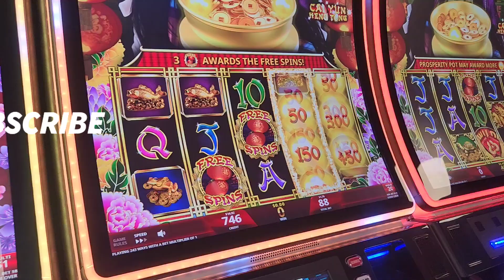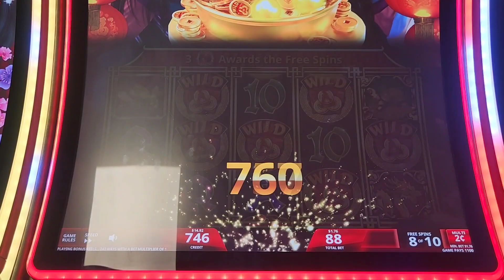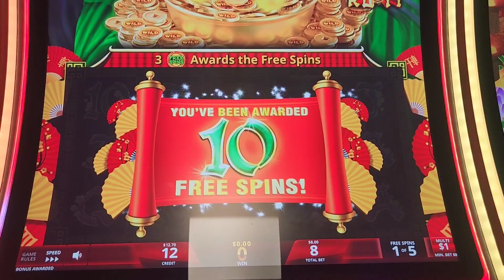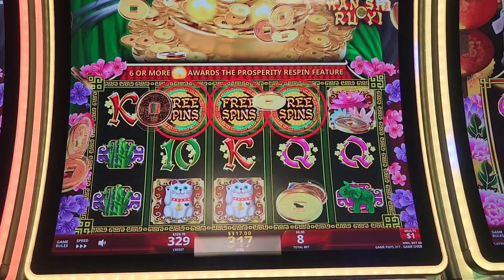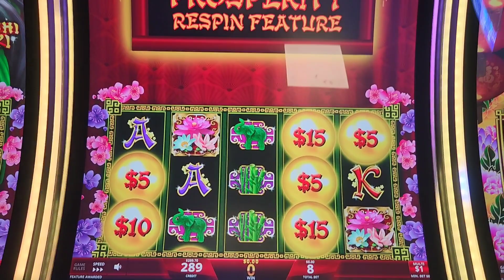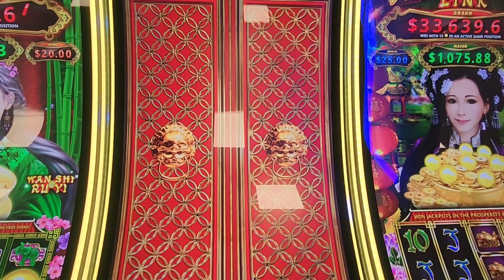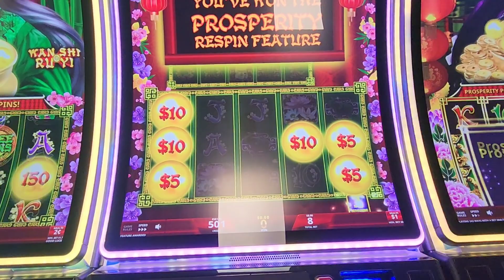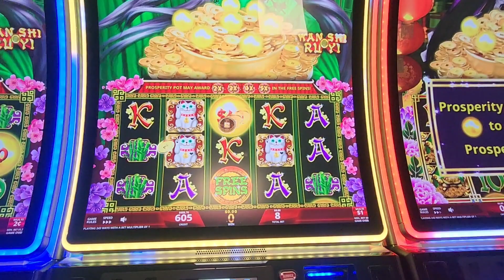Battle of the Prosperity Link. Up to 8 dollar bets, 1 dollar denom. Two Kings